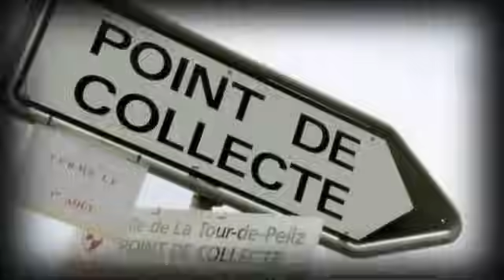François l'Embrouille - La déchetterie HD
Les nouvelles caméras cachées de François Damiens dit l'embrouille